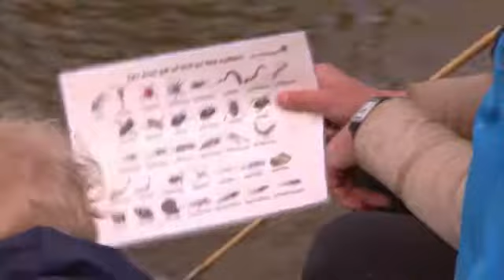Naturskole Vestamager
Tårnby Kommune 2015